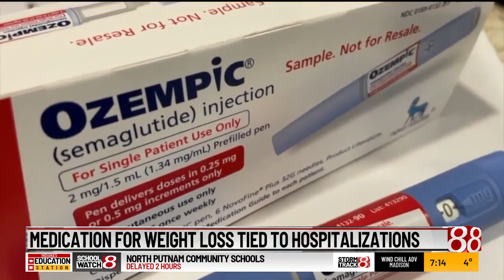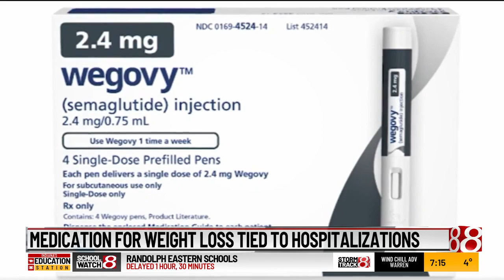Local doctor warns of ozempic and other weight loss trends